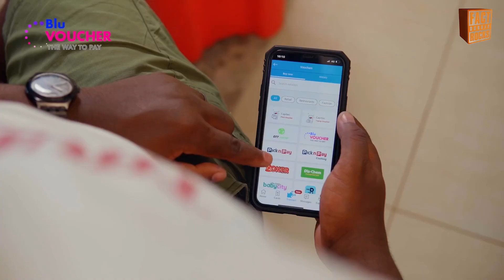WIN WITH BLU VOUCHER AND FACT DURBAN ROCKS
What is Blue Voucher? - watch the video and find out from Dj Tira

Then it’s
Fact Durban Rocks & BluVoucher are giving away a must WIN trip to Durban for New Year’s Eve!

WE will be giving away:
•  2 X VIP Tickets
•  2 x Return Flights from TicketPro Travel
•  2 nights Accommodation in min 4 star hotel from TicketPro Travel
•  All transfers between airport & venue
•  R1000 in Fact Tokens on TicketPro Cashless armband
•  Meet and greet with the one and only Makoya backstage

What you MUST do to stand a chance of winning:
•  Follow BluVoucher & Fact on Instagram (tagged in this post)
•  Purchase a BluVoucher to the value of R100.
•  WhatsApp your voucher to 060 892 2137

Ts&Cs apply - Competition ends 15th December & Winners will be notified Monday 18th December